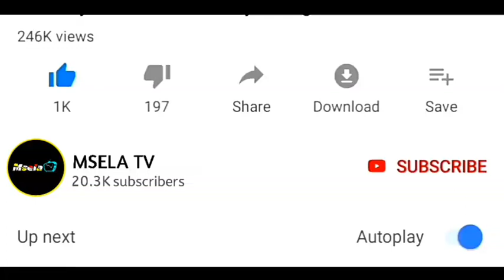Matokeo ya Mechi za ligi kuu vpl leo 03/1/2020 na wafungaji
MATOKEO

FT: Mtibwa Sugar 1-0 Mbao FC (Awadh Salum 70’).
FT: JKT Tanzania 1-0 Ndanda SC (Edson Katanga 45’).
FT: Lipuli FC 2-0 Alliance FC (Shaban Ada 1’, Paul Nonga 76’).
FT: Coastal Union 1-0 Tanzania Prisons (Shaban Idd 28’ p).
FT: Polisi Tanzania 0-0 Mbeya City.

FT: Ruvu Shooting 0-0 Biashara United.